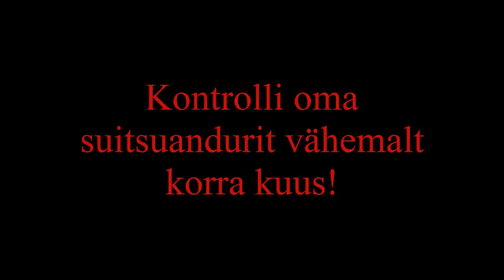Risto Johanson - Kuidas selgitada, et suitsuandurit tuleb kord kuus kontrollida